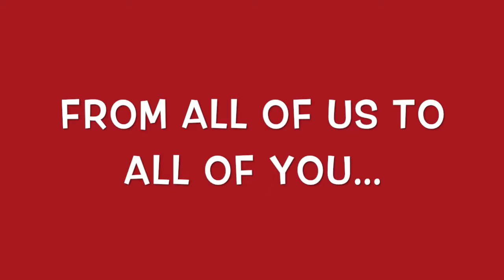Merry Christmas from the Voice Students 2016